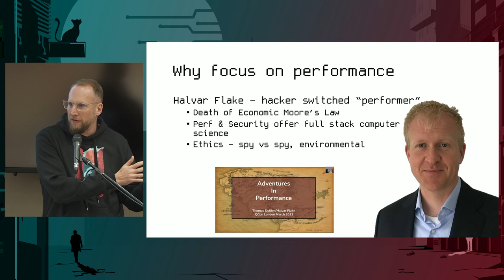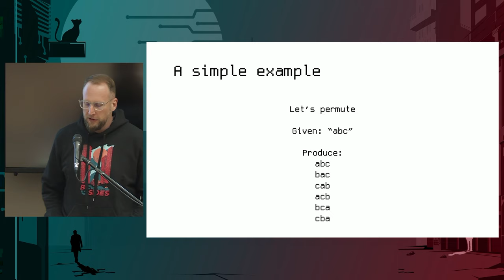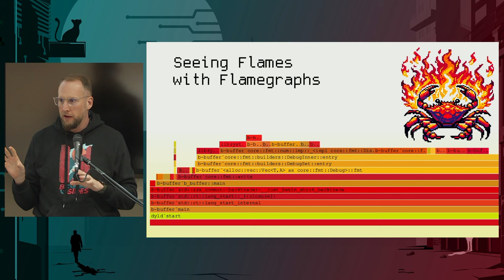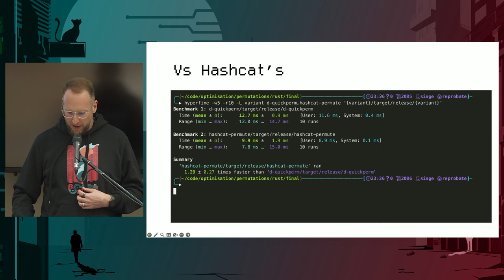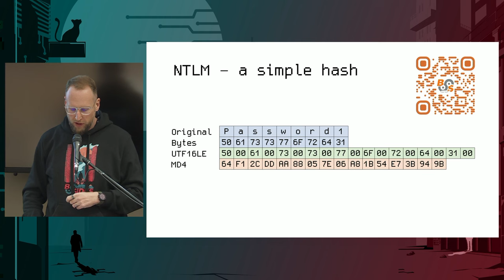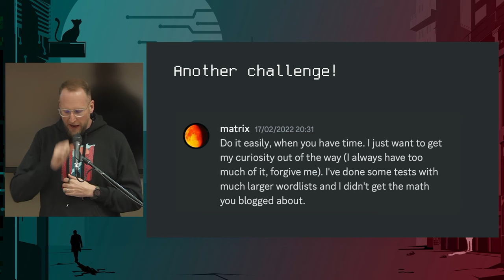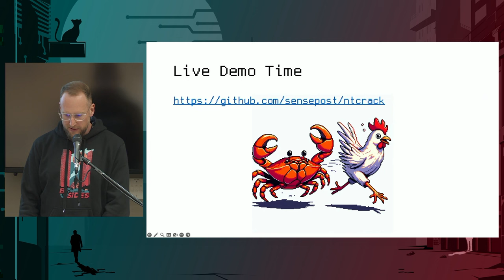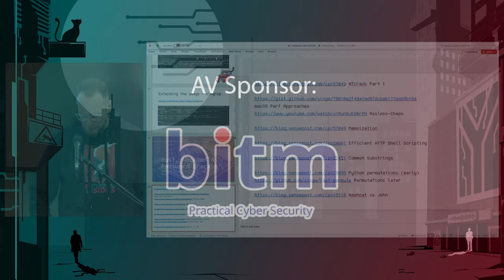Performance Hacking - how to hack your tools to go faster - singe | BSides Cape Town 2023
Rust, hacking, and password cracking - how I built a password cracker faster than hashcat on CPU, but also a large file reading approach faster than ripgrep.

Rust, hacking and password cracking. All things I love dearly. But when an obsessive hacker wants to crack passwords efficiently, sometimes you can reach speeds faster than hashcat can produce on CPU! Efficient hash cracking is about performance, and performance is about understanding computers.

The most common approach for more speed is to just throw more hardware at the problem, but in this talk, motivated by getting a new laptop with a new architecture, I will show how similar, if not better password cracking speeds can be achieved with just a little computer science.

I'll discuss the many problems I had in my goal and the many interesting performance related lessons I learnt which ultimately resulted in me discovering a new way to dramatically speedup file reads on multicore systems.